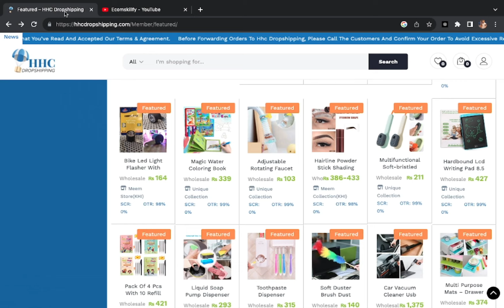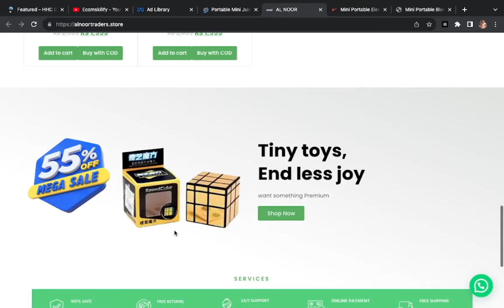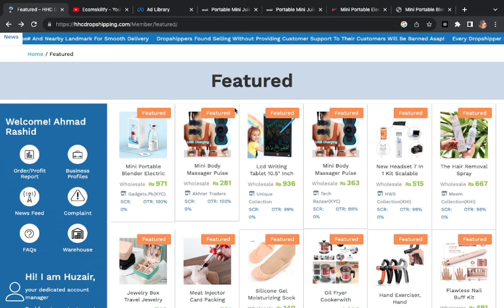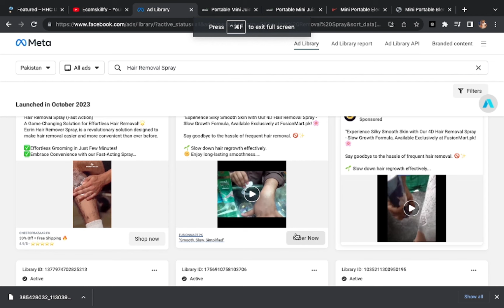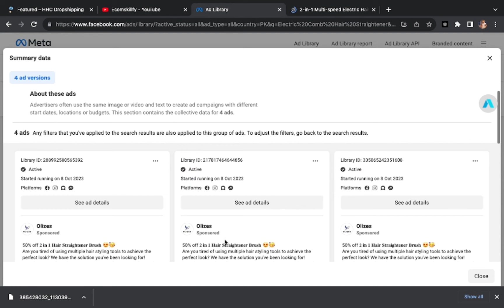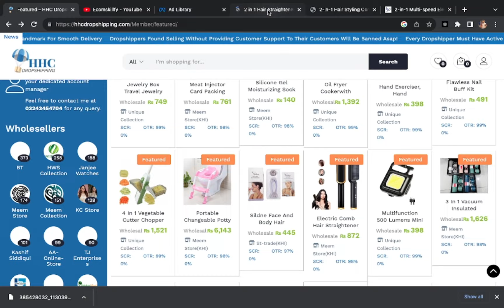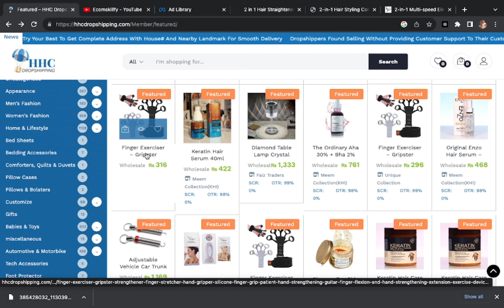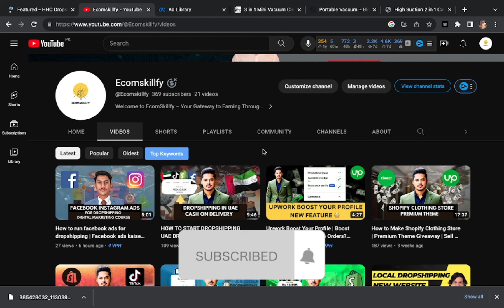⭐️ TOP 5 WINNING PRODUCTS TO SELL IN OCTOBER PAKISTAN DROPSHIPPING 2023 | BEST DROPSHIPPING PRODUCTS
Tired of looking for dropshipping products that you can successfully sell on your Shopify store? No worries!

These are the Top 5 Products To Sell In OCTOBERLOCAL DROPSHIPPING 2023 on your Shopify Dropshipping store!